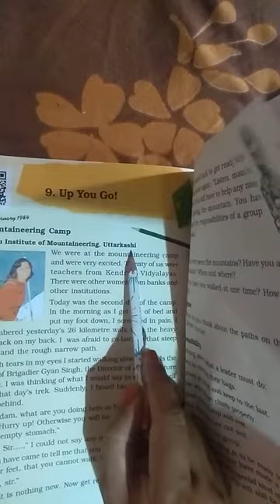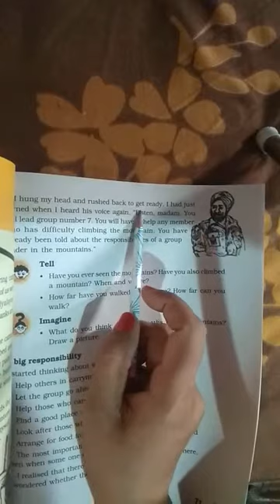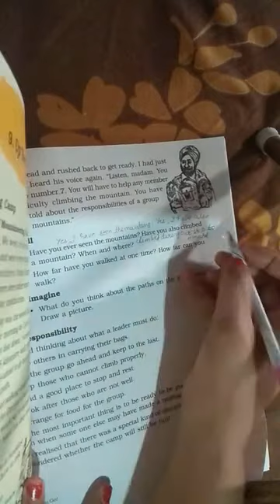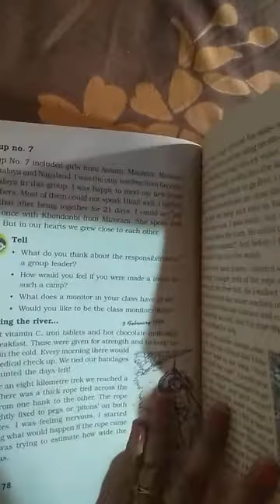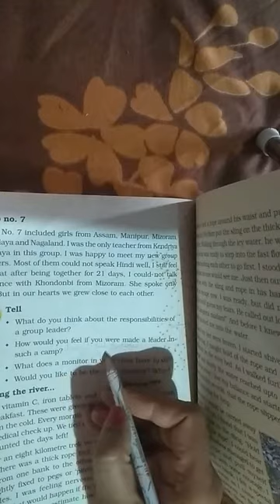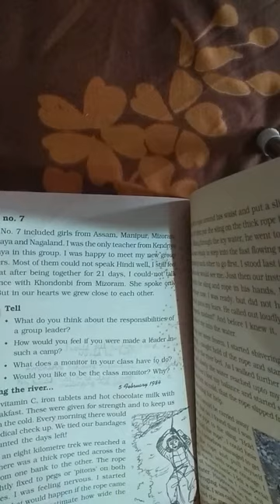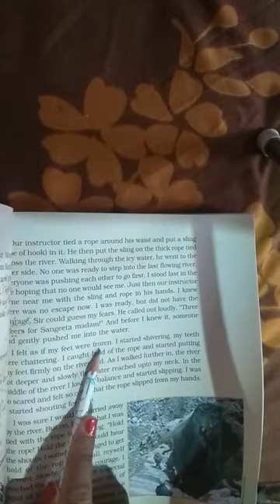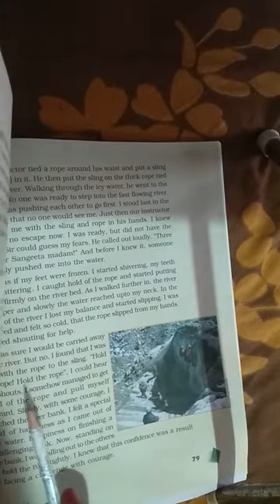NCERT CLASS 5 EVS LESSON 9 UP YOU GO(ENGLISH HINDI EXPANATION FROM PAGE 76 TO 79)